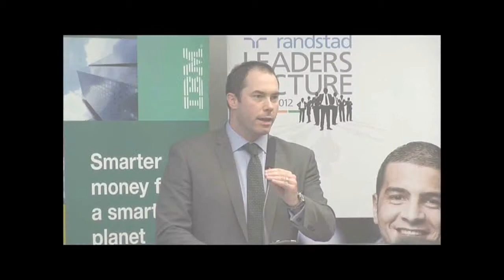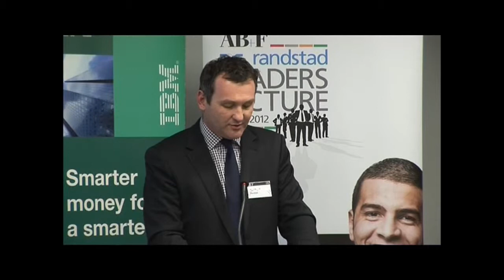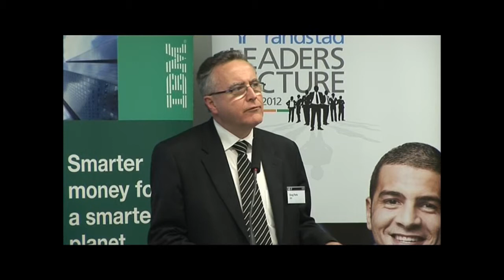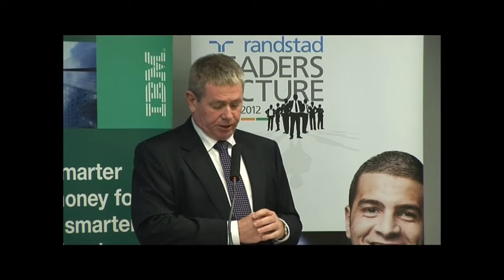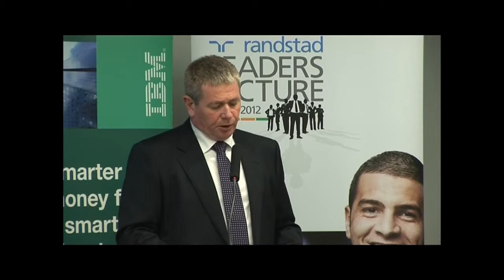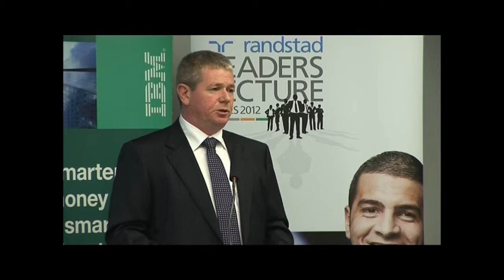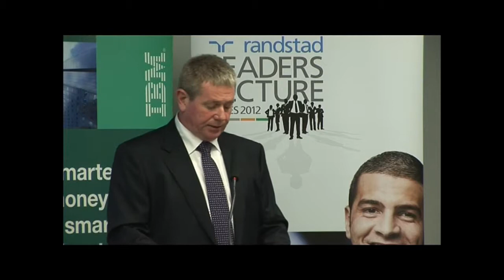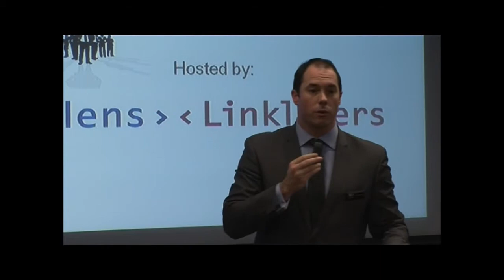AB+F Randstad Leaders Lecture Series - Mike Hirst, MD, Bendigo & Adelaide Bank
AB+F Randstad Leaders Lecture Series 2012: Mike Hirst, Managing Director, Bendigo & Adelaide Bank, shares his thoughts on 'Banking Back to Basics and Beyond'.